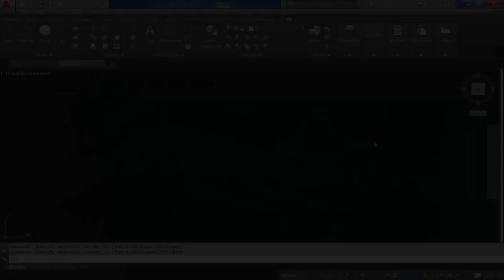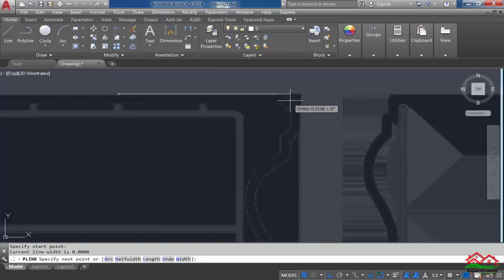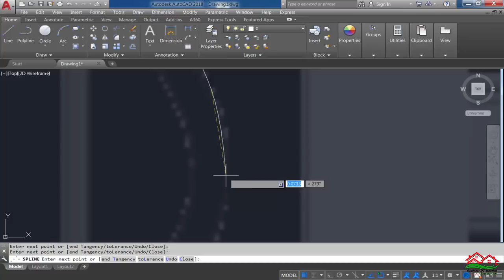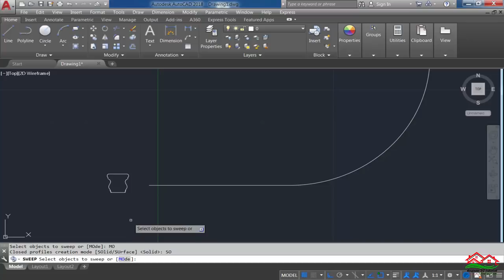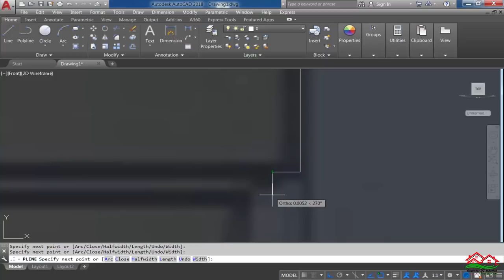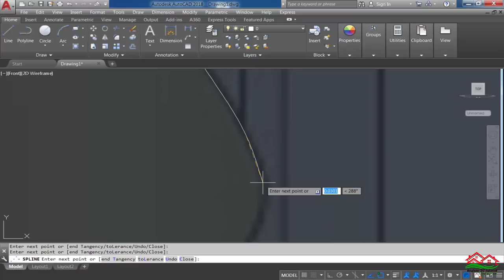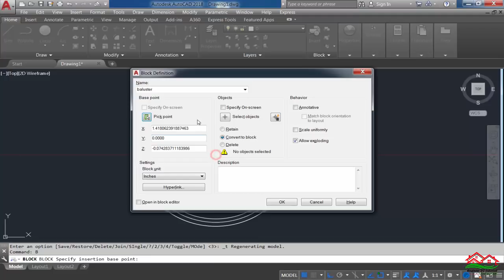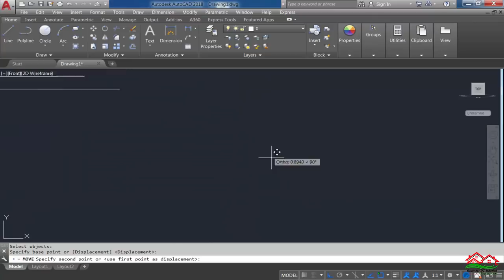Modeling a classical Baluster Railing in AutoCAD (Baluster, Top & Bottom railing)